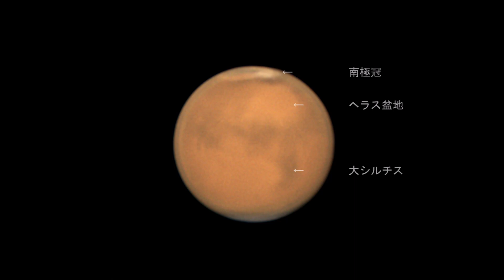♪ Mars Great Apporoach ! 火星大接近！ 7月31日～8月1日 ZWO-ASI 290MC µ210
2018年8月1日　0：52：06　（JST)
たまに雲が通り過ぎるも、透明度は良い感じ。
ただし、シーイングが良くありません。
火星の輪郭がつかめないのでピント合わせに手間取りました。
この日の初めのころの動画をアップいたします。
後に続きます。
Takahashi µ210
Televue 4×
UV-IR Cutfilter
ZWO-ADC
ZWO-ASI 290MC

AS!2  Registax6

Sharpcap3.0
Capture Area=816x822
Colour Space=RGB24
Frame Rate Limit=30 fps
Gain=257
Exposure=0.033333
White Bal (B)=97
White Bal (R)=61
Brightness=0
Gamma=40